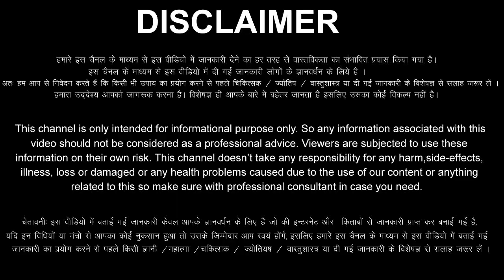मकर राशि वालों 3 अक्टूबर से 17 अक्टूबर तक सोने पर सुहागा होने वाला है, खुशी के आँसू नही रुकेंगे //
aaj ka Makar rashi ka aaj ka rashifal aaj ka Makar Rashifal  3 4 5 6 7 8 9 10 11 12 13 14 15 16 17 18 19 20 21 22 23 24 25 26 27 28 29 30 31 October 2022
Makar Rashifal October 2022
Makar Rashi October 2022
Capricorn Horoscope October 2022